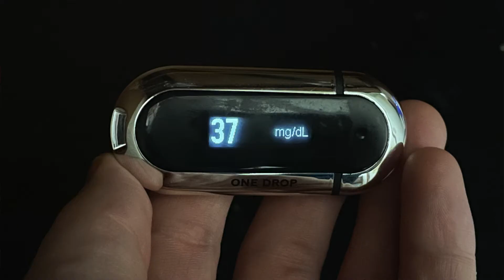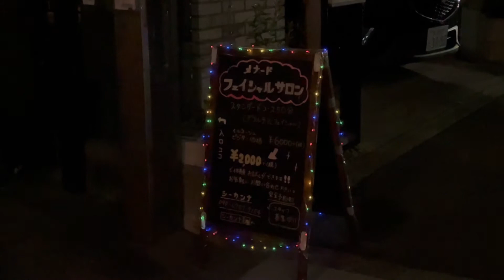Biking after dark, looking for Christmas lights on Osaka houses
I rode my bike around right after Christmas, through the streets of Osaka, Japan. The goal was to find Christmas lights on people's houses or apartments. The practice isn't as widespread here, and you'd be very lucky to find a big Clark Griswold-style ostentatious display... but there are some Christmas lights in Japan if you keep looking.